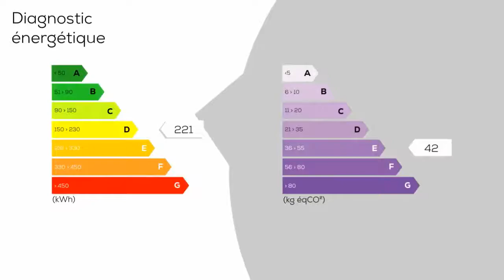A vendre - Maison/villa - BEDARIEUX (34600) - 10 pièces - 120m²